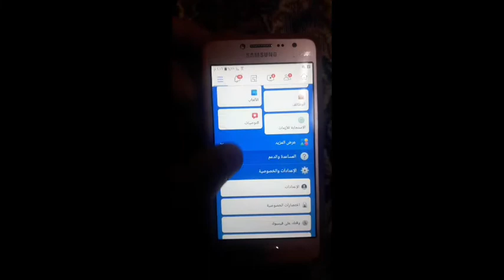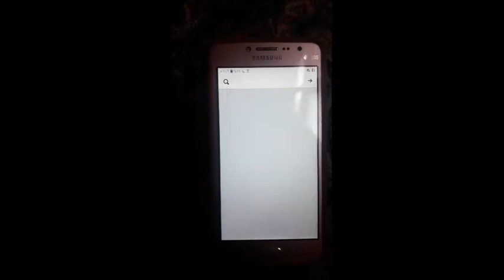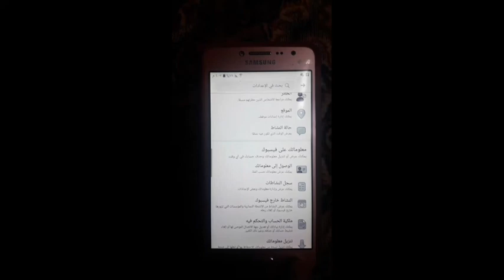خطير ! إحذف هذه الخاصية الجديدة من حسابك على الفيسبوك فورا !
تابعني على أنستغرام
nader_elshikh_sy
قناتي على تيليجرام :